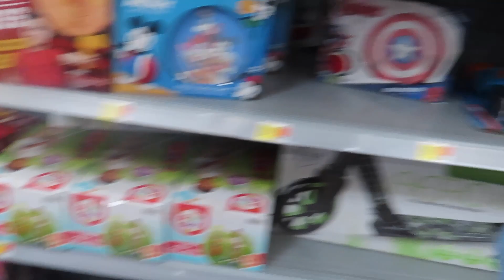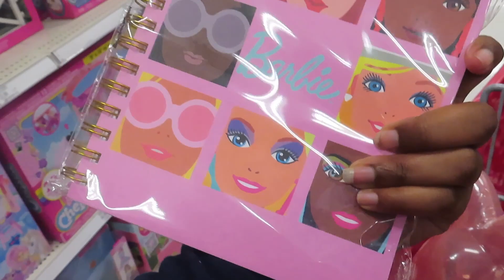EASTER WEEKEND I JUSTKI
I HOPE YOU ALL ENJOY THIS VIDEO, I'VE BEEN HAVING THIS VIDEO EDITED FOR ABOUT 3 WEEKS AND JUST FORGOT TO SORRY PORT. YIKERS LOL

NEW VIDEOS VIDEO SCHEDULE!!!
SUNDAY'S  @ 7 P.M. (KI’S WEEKLY VLOG)

GET TO KNOW ME
LOCATION: Oklahoma
BIRTHDAY: September 1993
HEIGHT: 5'3
RACE: BLACK 💁🏽‍♀️
I HAVE ONE BEAUTIFUL CHILD!